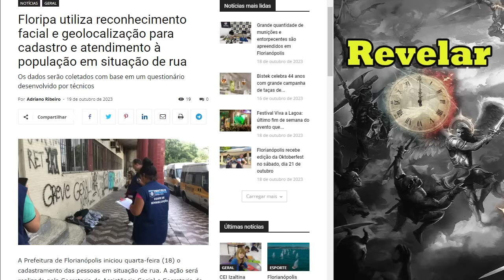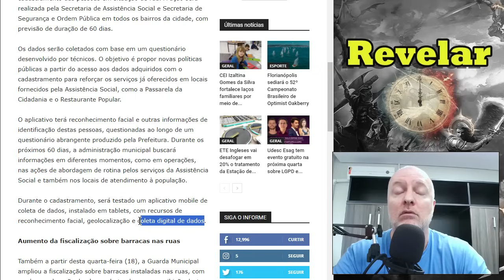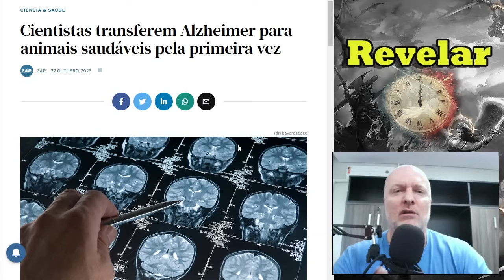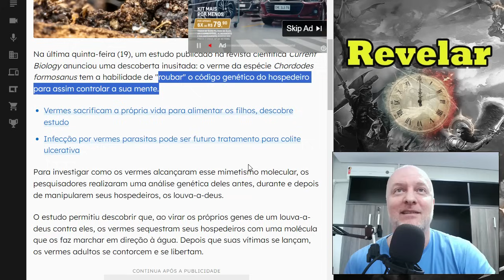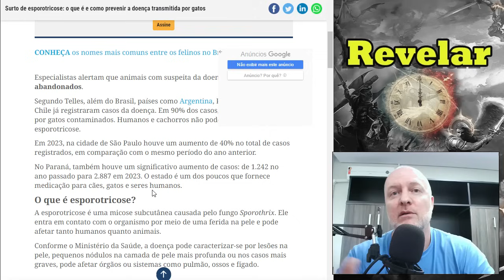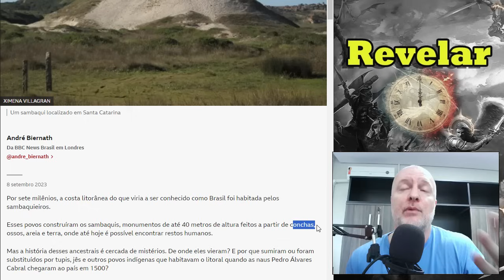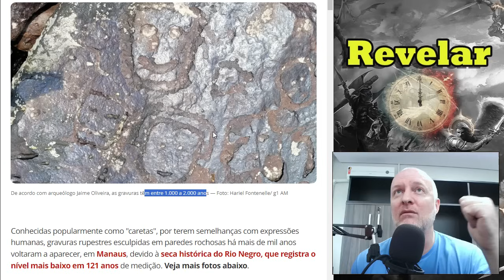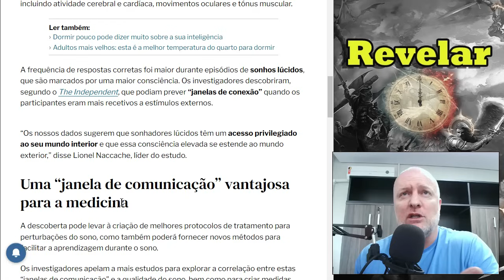VOCÊ SERÁ PROPOSITALMENTE INVADIDO